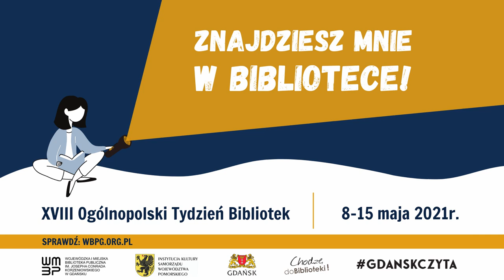Dorota Karaś i Marek Sterlingow mówią dlaczego warto chodzić do Biblioteki Gdańsk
Co znajdziesz w bibliotece? Opowiadają Dorota Karaś i Marek Sterlingow, duet znanych pomorskich reportażystów.
Znanych pisarzy zaprosiliśmy do świętowania z nami Tygodnia Bibliotek 2021 i odpowiedzi na pytanie, nawiązujące do tegorocznego hasła akcji: "Znajdziesz mnie w bibliotece".